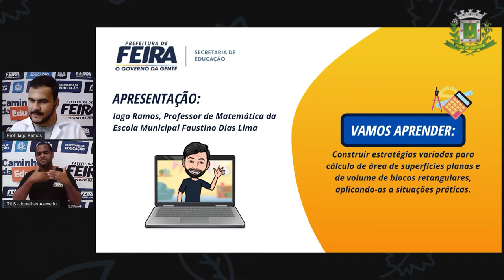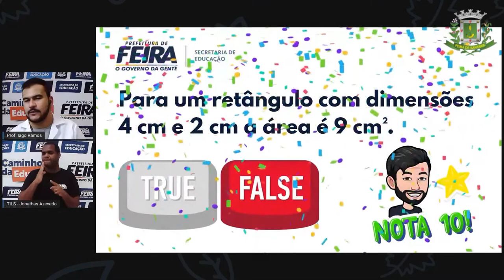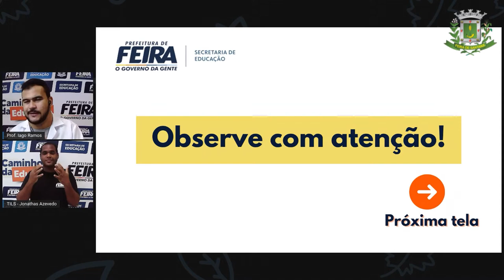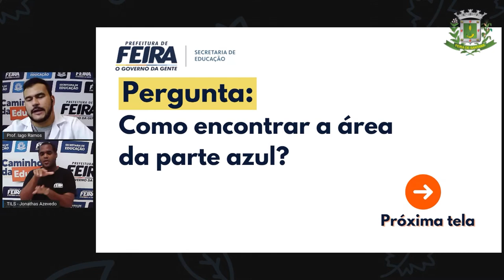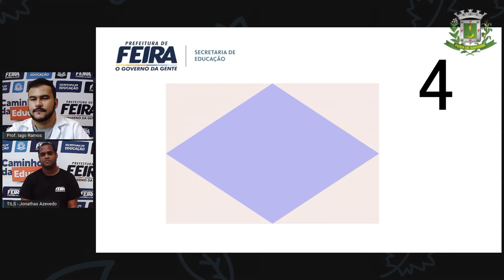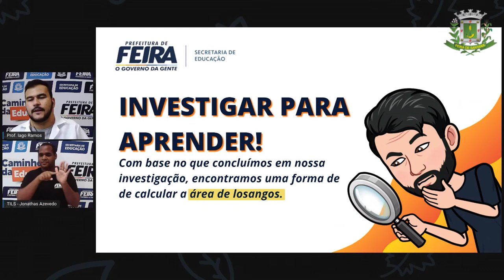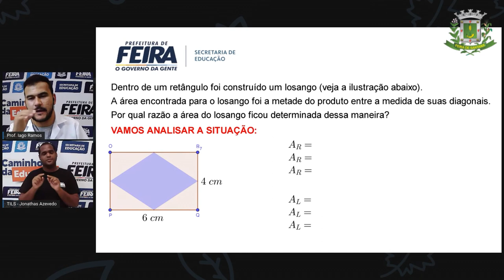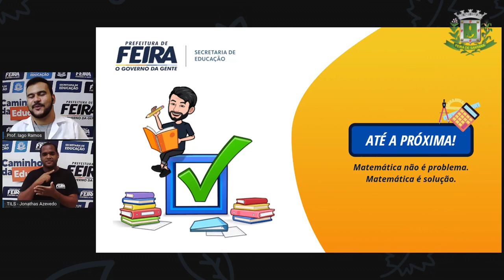9ºANO AULA 24 Prof Iago Ramos Matematica ÁREA DE QUADRILÁTEROS PARTE 2